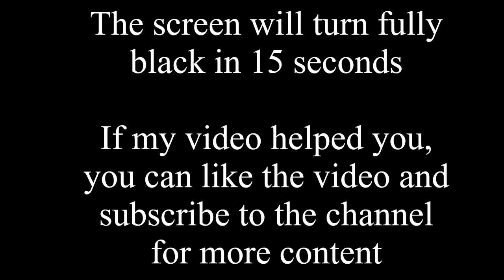Hair Dryer Sound, 10 Hours White Noise Relaxing ASMR With Black Screen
You cannot sleep or you wake up in the middle of the night? No matter what you do the situation is hopeless? There is an easy solution for that!

White noise has been helping with sleep problems for many years. White noise is also an amazing help while studying. Thanks to the constant sound, you can focus without any problems. It is also an amazing tool for relaxation. So what are you waiting for? Give it a try!